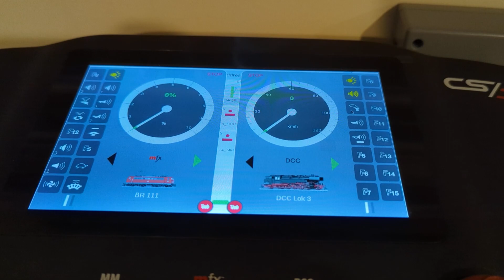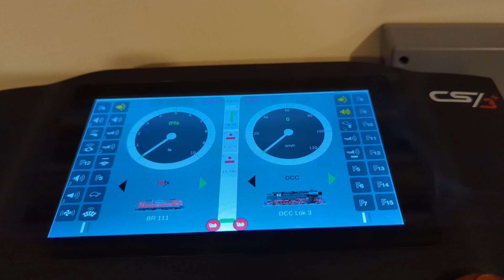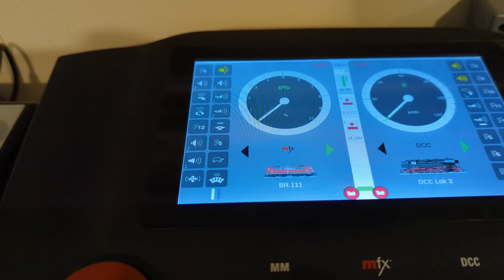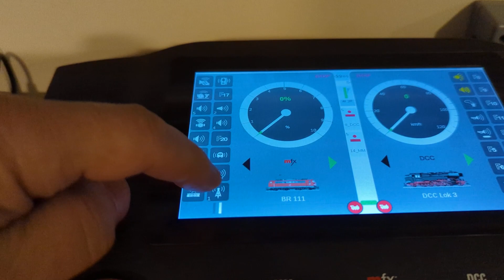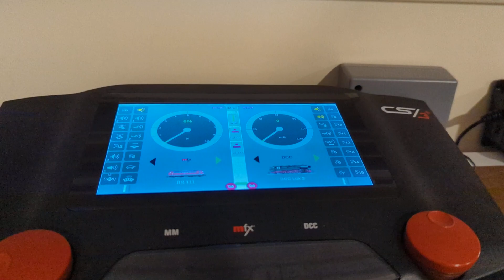Проверка знаний о DCC Ответ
Декодеры Zimo не имеют RailCom Plus